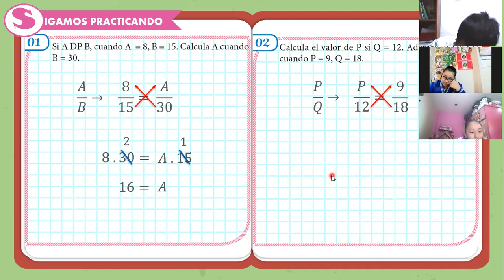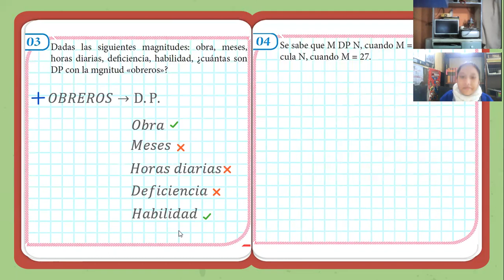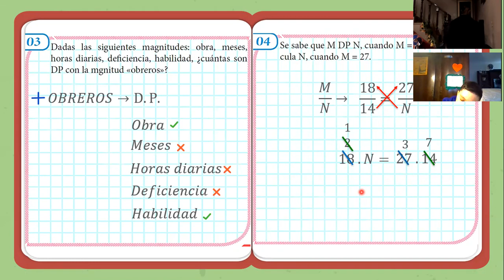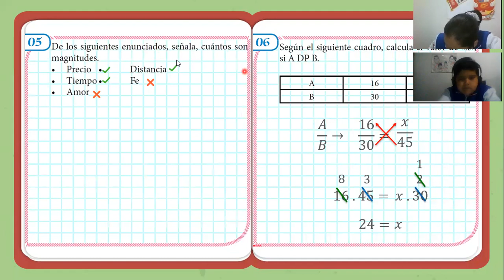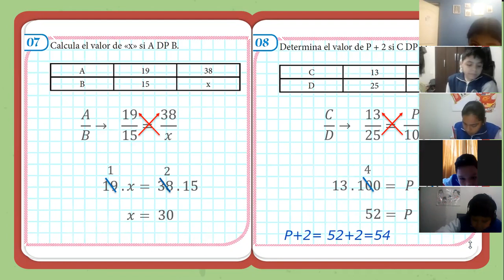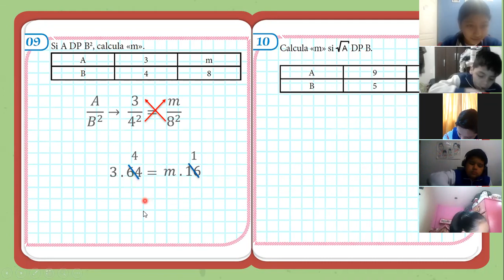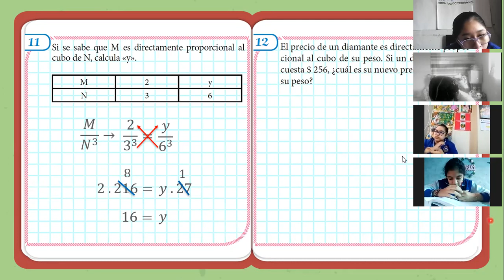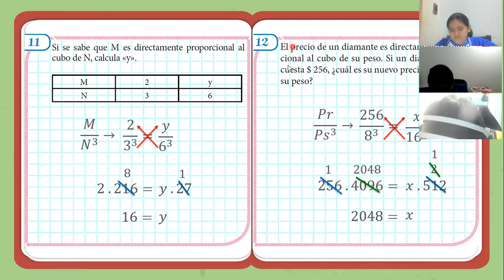SEMANA 6: ARITMÉTICA 5TO A - IIIB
Capitulo 6: Magnitudes directamente proporcionales (Parte 2)